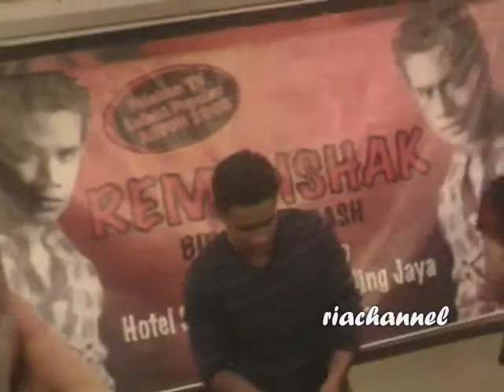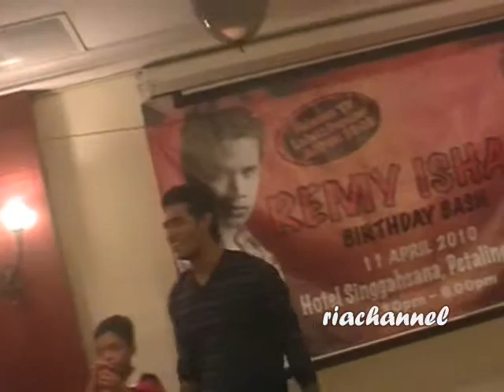RIA - REMY & RIFC: Bday Bash Part 4/10 (11 Apr 2010 - Hotel Singgahsana, PJ)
GAMES (Clip: Part 2/3)